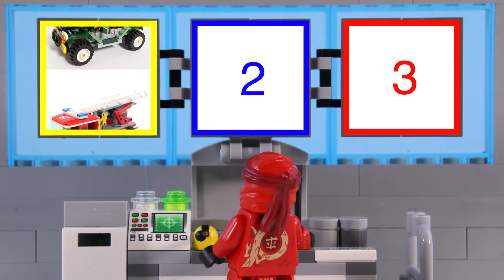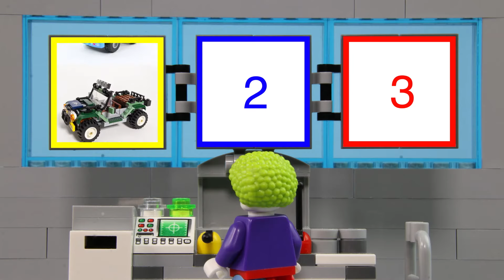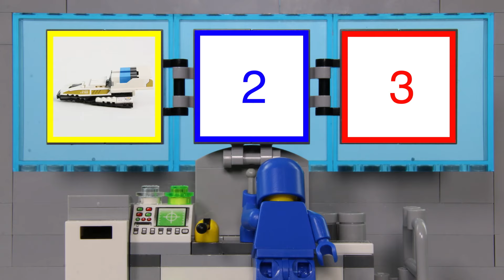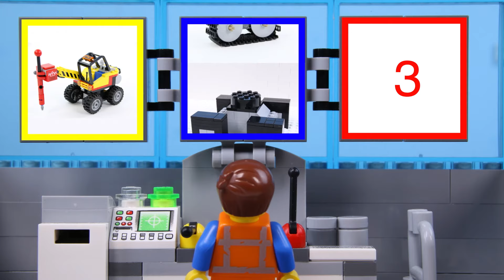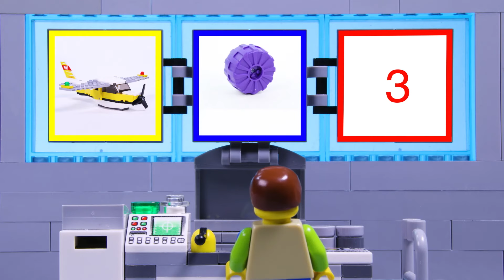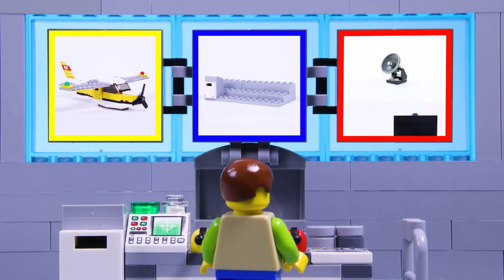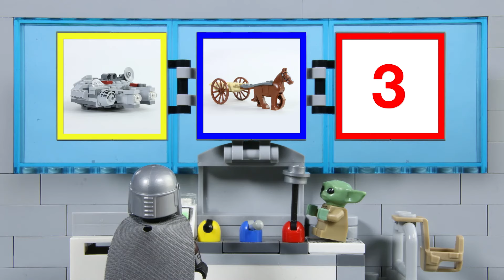LEGO Experimental Joker Vehicle STOP MOTION | Billy Bricks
Hi TeamBricks! Hope you enjoy this LEGO stop motion video, which sees the Joker build his very own experimental vehicle with some very cool attachments!